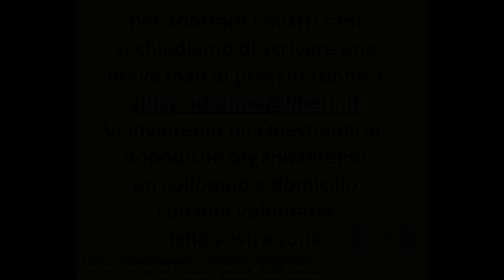MARSHMALLOW - canile di Laterza